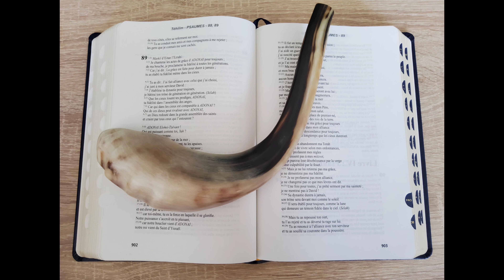Yom Terou'ah - Fête de la Trompette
En ces jours de la fête du Shofar, je désire bénir Dieu avec vous.  Le Seigneur nous appelle à une sainte convocation.  Réunissons-nous pour le louer et l’adorer, soyons prêt, Yeshua Revient Bientôt.